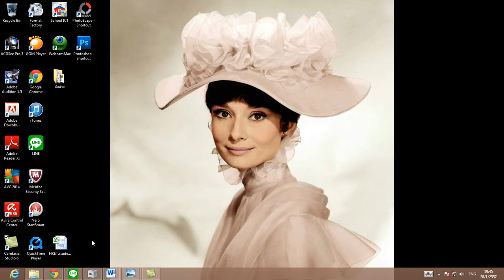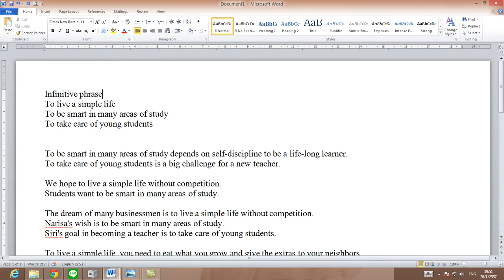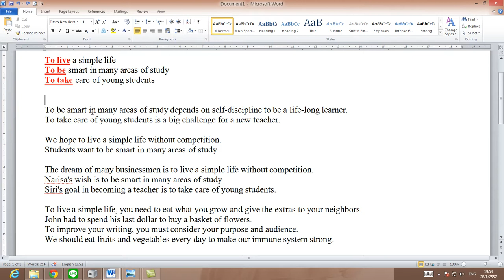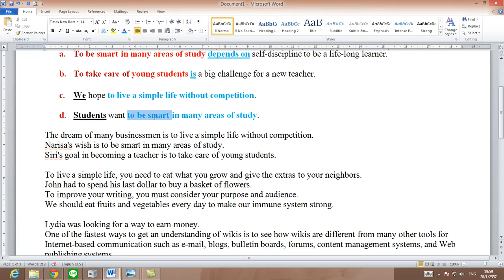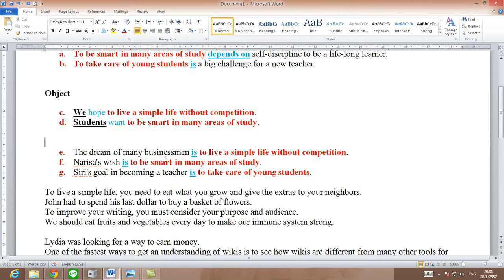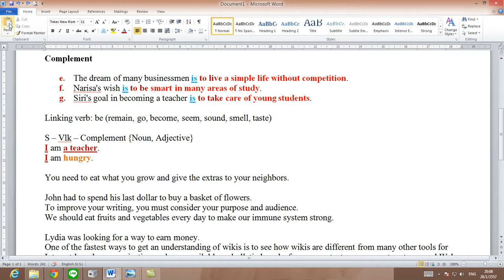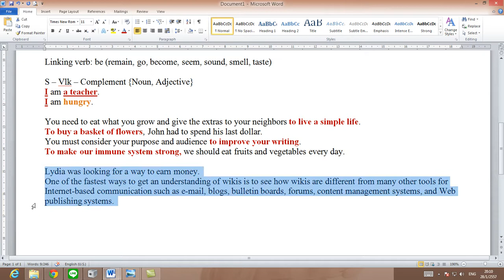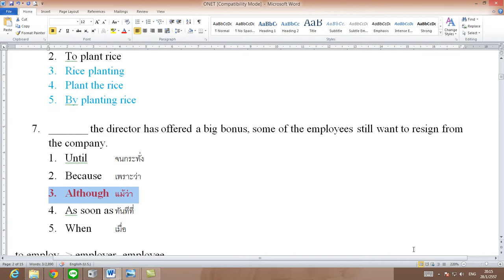ครูกอล์ฟฟี่ติวโอเน็ท ม.6 แบบเบา ๆ ตอนที่ 1